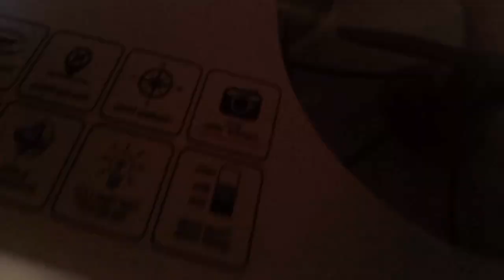drone bhai video dekho